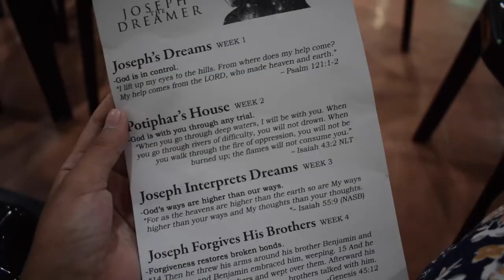VLOG #2: Going To Our Shop (Less Consumo) | francesangel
Hey there! it’s francesangel, sana mag enjoy kayo sa short vlog ko.

Nickname: Angel
Age: 10
Loves: To edit videos
Religion: Christian (Born Again)

LESS CONSUMO:
Sto.Tomas Batangas
Maharlika
Lifestyle Strip (Commercial Building)
2nd floor, Above the Bonchon Restaurant